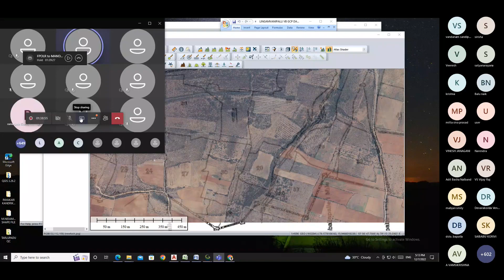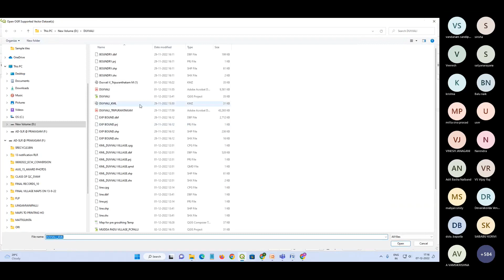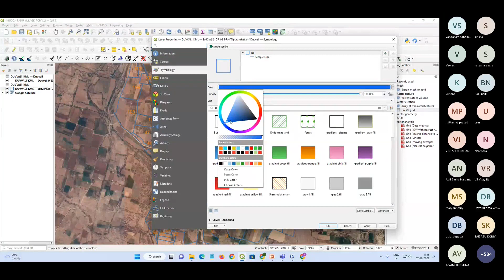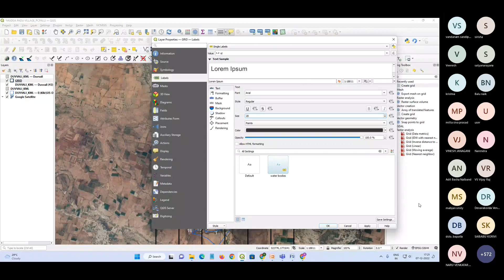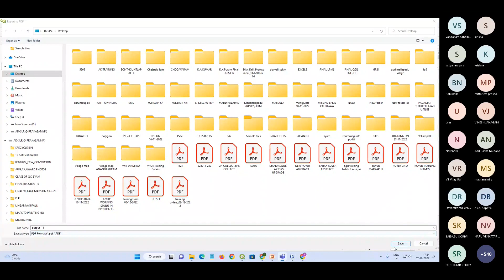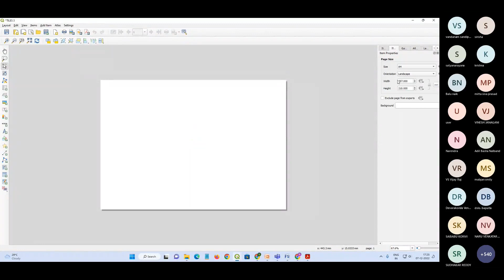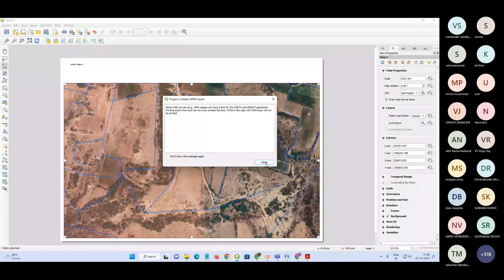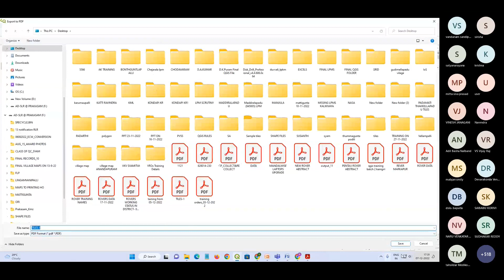GRID FORMATION & INDIVIDUAL TILES PREPARATION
T. ANAND KUMAR , DIOS ,PRAKASAM